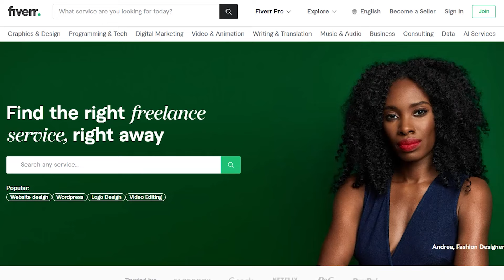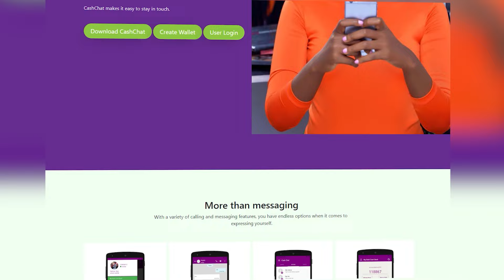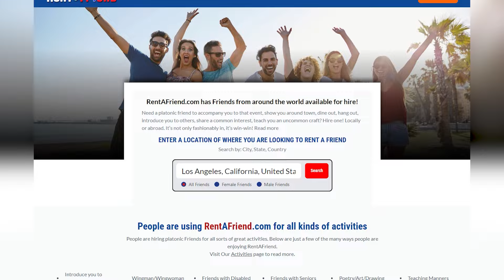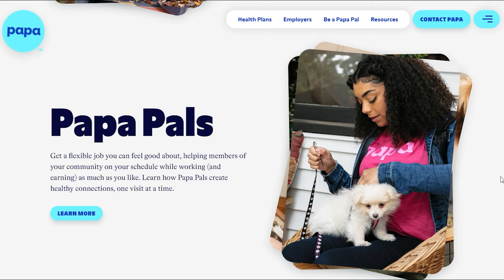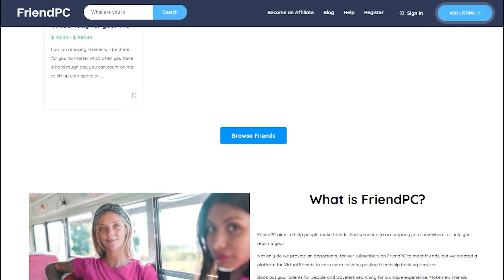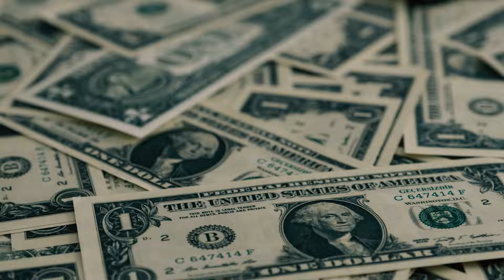Capitalize on the Loneliness Epidemic | Get Paid to Be Someone's Friend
If you like this video and want more finance tips and tricks, sign up for The Money Manual weekly newsletter

“All the lonely people.” These days, that’s more than just a line from a Beatles song. It’s also an accurate description of the modern world.

Young Americans spend 70% less time with other people than they did 20 years ago, and over a third of Americans 45 and up report feeling lonely.

But you can help – and you can make some money, too!

Today’s internet is full of platforms where you can get paid to talk to lonely people.

Below, I’ll show you the easiest (and most lucrative) ways to go about it.

Easiest Ways to Get Paid to Talk to Lonely People
Getting paid to provide companionship might sound bonkers, but it’s totally possible – and totally easy, too! You just have to find the right platform.

With some websites, you’ll meet people in person. With others, you’ll interact entirely online.

There are also differences in how much legwork you’ll have to do. Do you want to just make a profile and then hope clients come calling? Or would you rather set your own price, market your services, and hustle your way to higher pay?

Whatever you’re after, you can find it on this list of the easiest ways to get paid to talk to lonely people.

1 – Fiverr
Earnings Potential: $5 – $995 per gig

Fiverr is a freelance platform where you can offer your services to clients around the world. And yes, “companionship” can be the service you offer – making Fiverr an excellent way to get paid to talk to lonely people.

Using Fiverr is a 3-step process:

Create a “gig.” This is where you explain your service, set a price, and market yourself to potential clients.
Complete the work. You can arrange the service right through the Fiverr system. If it’s companionship you’re selling, then use Fiverr to arrange the video call.
Get paid. Fiverr oversees the payment process, and you’ll have access to the money as soon as the funds clear.
What’s great about Fiverr is that it’s super flexible, allowing you to offer practically any service. You could use the platform to get paid to talk to lonely people, but you could also do other freelance work, like data entry or graphic design.

If administrative work sounds appealing, check out this list of the best data entry jobs from home.

2 – Cash Chat App
Earnings Potential: $5 – $1,000 per chat (or as much as you can get!)

CashChat is an app that combines messaging with digital payments.

While CashChat wasn’t specifically designed for paid digital meetups, it’s still a great tool for anyone hoping to get paid to talk to lonely people. Think about it: You could chat with people on CashChat, then use the same app to charge them. It combines two steps into one, which always makes things more convenient.

CashChat isn’t going to set you up with clients because it’s a chat service, not a virtual friendship platform. So this is only an option if you’re taking a do-it-yourself approach.

But if you can promote your chatting service and find clients on your own, CashChat could become an important part of your business model.

3 – Rent a Friend
Earnings Potential: $20 – $50 per hour

Rent a Friend is an online platform specifically designed for people who want to pay someone to be their friend. Unlike some chat services, lots of people on the site actually meet up with people in the real world – but you don’t have to! With Rent a Friend, you get to set your own parameters.

Here’s how Rent a Friend works:

You fill out the online application. You can find it on the official Rent a Friend website.
Your profile goes live on the site. At that point, people can find your profile and reach out via call, text, or private message.
You negotiate a price, a date, and a planned activity. You’re never obligated to do anything, and you’re in charge of creating your own plans.
You meet the “friend” as promised. Common activities include hiking and attending a sporting event – but really, it could be anything!

4 – Papa
Earnings Potential: $22 per hour

Papa provides clients with two things: companionship and assistance with essential tasks.

Workers are called “Papa Pals,” and their responsibilities can include:

- Companionship
- Meal prep
- Running errands
- Completing household chores
So you won’t just be a chatter. You’ll be more like a helpful relative who happens to get paid.

Becoming a Papa Pal is a 3-step process:

1. Provide some personal information. You’ll need a U.S. driver’s license and proof of auto insurance.